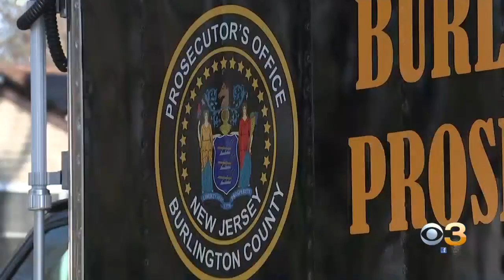Police Investigating Suspicious Death Of Man, Dog Found Inside Evesham Township Apartment Complex